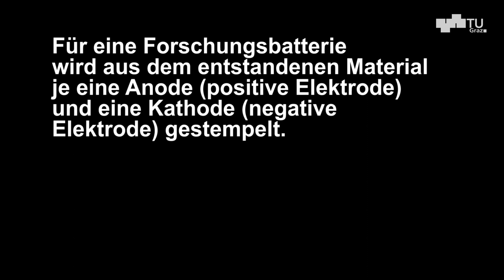So werden in den Laboren der TU Graz Batterien gebaut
Das TU Graz-Institut für Chemische Technologie von Materialien forscht in der Grazer Stremayrgasse an Batterien und zerlegt, untersucht und baut sie zu Forschungszwecken in den eigenen Laboren.

Batterien sind ein breites Forschungsfeld. Zukünftige Energiespeichersysteme sollen leistungsfähiger, umweltverträglicher, kleiner und noch sicherer werden – daran wird an der TU Graz gearbeitet

Batteries are a broad field of research. Energy storage systems of the future should be more powerful, more environmentally friendly, smaller and even safer – work is being done on this at TU Graz